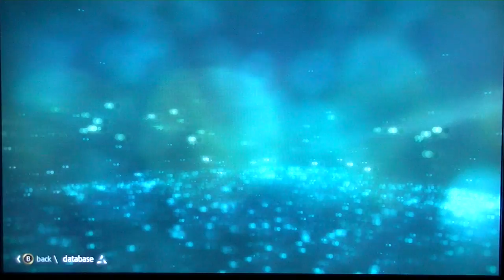Assassin's Creed 4 Black Flag Gameplay Walkthrough - Part 12